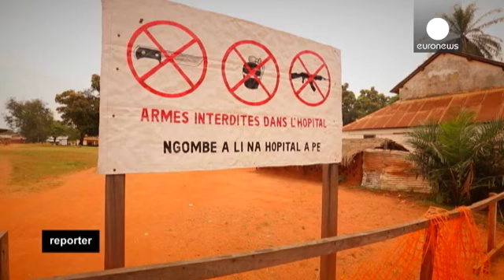Orta Afrika Cumhuriyeti'ndeki iç savaşın arka planı - reporter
Reporter programı bu hafta Orta Afrika Cumhuriyeti'nde süregelen iç savaşı konu alıyor. Bu ülkede Mart 2013 yılında yaşanan katliamlardan sonra Müslüman ve Hristiyan cemaatler arasında bir ayrım yaşandı. Binlerce insan hayatını kaybetti ve yaklaşık bir milyon kişi de evlerini terk etmek zorunda kaldı. Şu anda ülkenin ekonomisi durmuş durumda. Ölüm korkusundan dolayı tarım yapamayan çiftçiler ürün yetiştiremediği için çocuklar gıdasız kalıyor ve hastalanıyor.